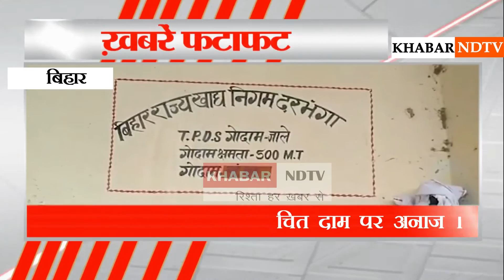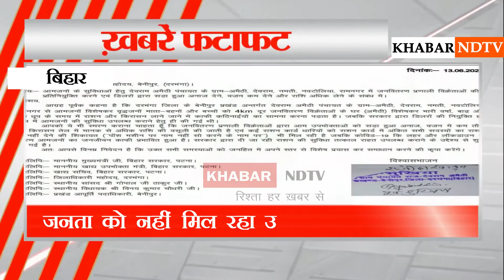बिहार में उपभोगता का डीलर कर रहे राशन का घोटाला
Nitish Kumar Sushil Kumar ModiTejashwi Yadav